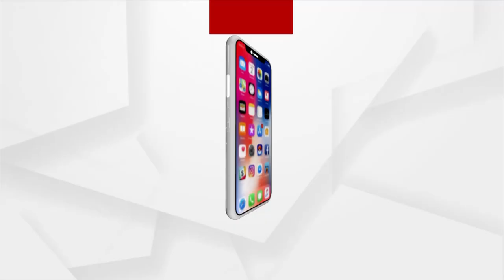ଅନୁଷ୍ଠିତ ହେବ CPL ,ଏନେଇ ସୂଚନା ଦେଲେ ଏହାର ଆୟୋଜକ ।